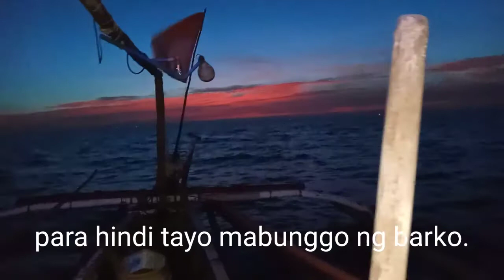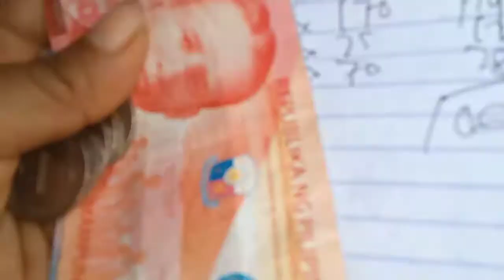EP # 137, fisherwoman, NEW SPOT MUNTIK NA SA BARKO, OcyenoH's FISHING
Sa video na ito ay ang unang laot natin pagkatapos ng mahigit isang linggong hindi natin paglaot.
Unang laot sa new spot natin kamuntik na tayong madaplisan or mabangga ng barko. Dahil dun daw ang perfect spot or hulian kaya dun po tayo napa arya.
Just keep on watching and Enjoy!